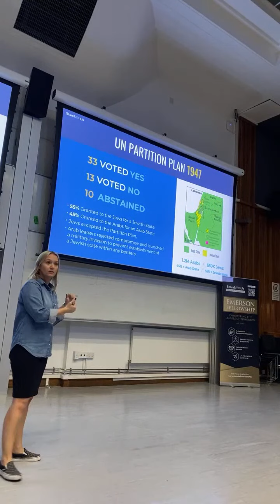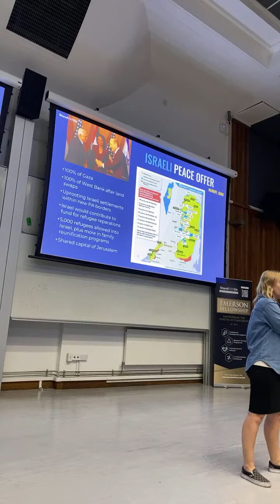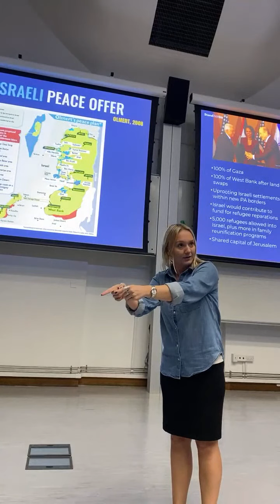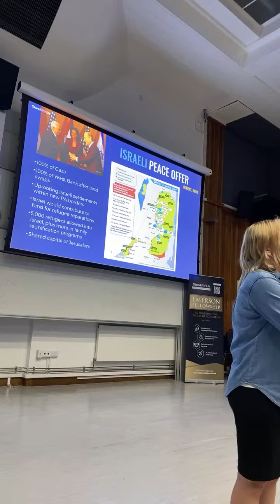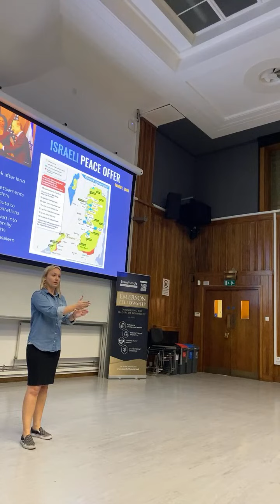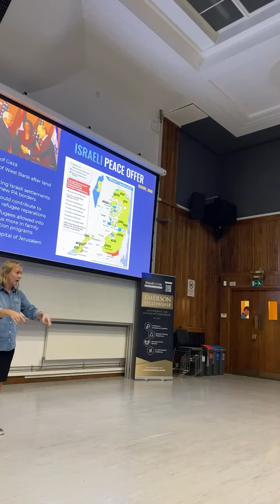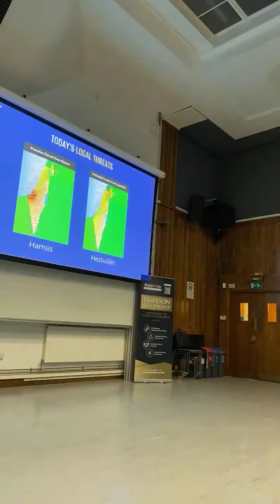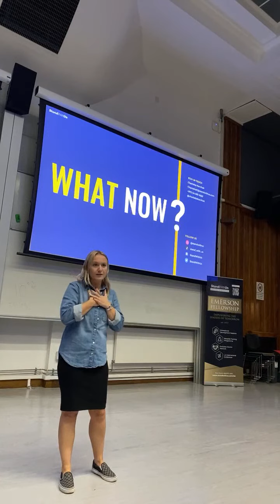Answering Tough Questions about Israel – with Charlotte Korchak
Many students have pressing questions about Israel. This event is a short presentation about Israel and its history (starts 2:20), followed by an extended Q&A (starts 19:35) with speaker Charlotte Korchak — during which she will address these difficult questions.

Charlotte was raised in both the US and Israel, living in Jerusalem during the Second Intifada. She works with the international nonprofit organization Stand With Us, giving talks to students worldwide and engaging on social media, which she sees as crucial to defending Israel’s public image. Stand With Us was founded in 2001 by Roz Rothstein, and has worked with Israel’s Ministry of Foreign Affairs to change the state’s public relations since the Second Intifada.

We recognise that the Stand With Us receives much support but also much criticism, notably from Palestinian communities. The Free Speech Society does not endorse any views expressed by the speaker or her organization, and we encourage anyone with any views regarding Israel to attend the event. Questions for the speaker can be asked directly, or anonymously through Slido. We welcome any questions regarding Israel's government policies, society, history, identity etc., as long as it is broadminded and unprejudiced.